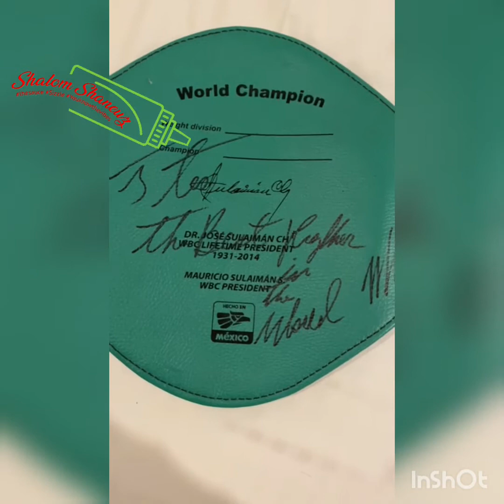Teofimo Lopez breaks out all the straps and shows the legends autographs on his belts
teofimolopez miketyson undisputed The champ Teofimo Lopez breaks out the straps and shows off the legends hall of famers that have signed his belts